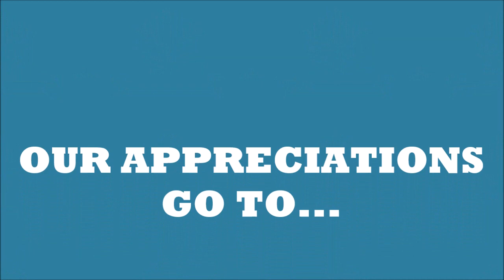NEW 2024 HYUNDAI ACCENT –SUB-COMPACT SEDAN WITH IMPRESSIVE PERFORMANCE; INTERIOR-EXTERIOR…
The Hyundai Accent 2024 has little change from the previous year. The base model starts at $16,645, while the Limited trim level has a price cap of $19,600. The 1.6-liter I-4 engine has a 13.7-cubic-foot payload capacity and 120 horsepower. The Limited variant, which has heated seats, a navigation system, and automatic climate control, is the most desirable. The Accent’s price range is anticipated to be in the $41,600 area. A 1.6-liter, inline-4 Gas engine with 120 horsepower at 6300 rpm and 113 lb-ft of torque at 4500 rpm will power the 2024 Hyundai Accent. With this engine and the Continuously Variable Transmission (CVT) in the Accent, fuel efficiency on the highway will reach up to 40 mpg.
The 2.0-liter gasoline engine will be one of many vehicle powertrain choices. Three machines, each with a capacity of about 185 horsepower, are available for the Hyundai Accent. The Accent is jam-packed with technology and functionality despite being a little car. Standard features include a seven-inch touchscreen, Apple CarPlay, Android Auto compatibility, and Hyundai’s Blue Link Connected Car Service. Additionally, its safety features are outstanding, earning it the IIHS Top Safety Pick title. It also boasts the upgraded airbags, front crumple zones, and seatbelt safety technologies.
The following are the primary variations between the various trim levels:
The SEL, a basic 4-door sedan, makes a perfect starting place for hunting. Its well-balanced, low-slung form will help you avoid detection. Fog lights, headlamp control, and heated exterior ornamental mirrors are among the features that come as standard equipment on the SEL trim level. The four-door sedan provides more room for passengers in both rows, a hands-free trunk, and a push sunroof. It is also available in five-door hatchback variations.
The first makeover of the Hyundai Accent since its earlier release will occur in 2024. It is referred to as the Verna in various markets. The larger Elantra will likely influence the overhaul of the new Accent’s look. Its taillights will surround the redesigned trunk entrance, and its headlights will blend into the new front grille. The engine’s 1.6 liters will probably be reduced to 1.5 liters. The 1.6 liters will likely be replaced with a moderate hybrid system.
We also appreciate Gold Pony, owners of the